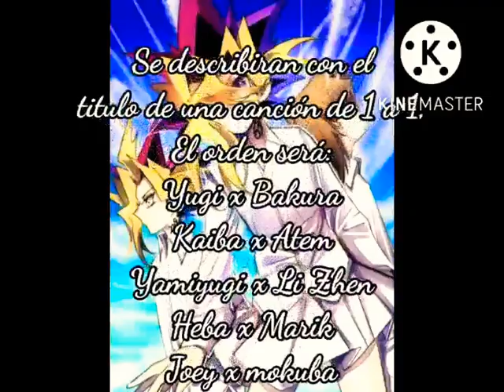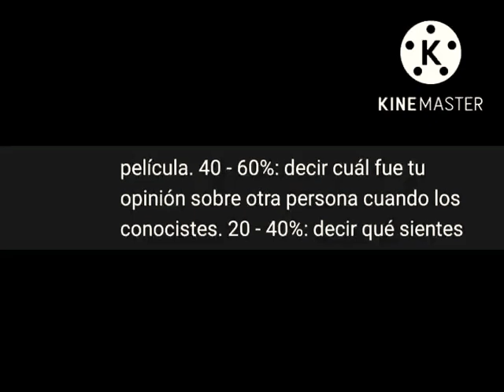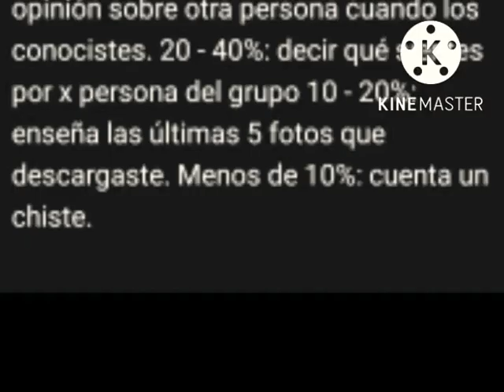Juego de Batería_1/2_3 parte de preguntas y Retos para los amigos de Yugioh! @꧁᯾𝚈𝚞𝚖𝚒 𝙼𝚞𝚝𝚘̄᯾꧂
Este vídeo será parte de la 3ra parte de preguntas y retos para los chicos de Yugioh!;En otras palabras no pondré retos y preguntas nuevas,porque estos juegos son pendientes del primer video;Así que espero no discutir nada y entiendan que no quiero que me escriban retos y preguntas nuevas,la otra parte la subiré después,Así que espero que aún lo disfruten.